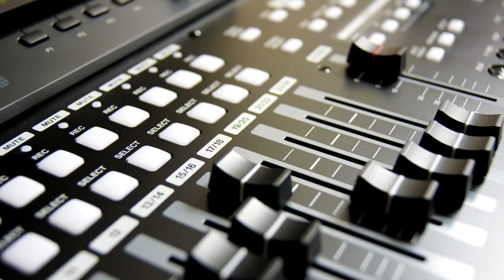What if Jason Newsted DIDN'T leave Metallica? A LOST ALBUM before/instead of St. Anger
What songs could write Metallica if Jason Newsted didn't leave the band? This is what we're trying to find out in this video.